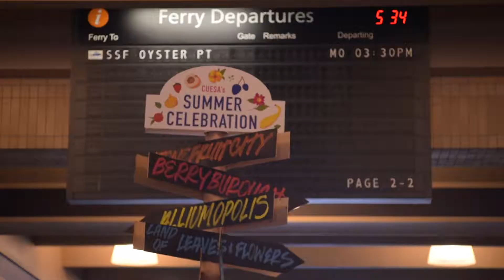CUESA's Summer Celebration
CUESA’s Summer Celebration brings together the Bay Area’s best chefs, bartenders, winemakers, farmers, and food lovers for an unforgettable evening of impeccable food and drink benefiting CUESA’s work supporting local farms and healthy communities. to find out about our next event.